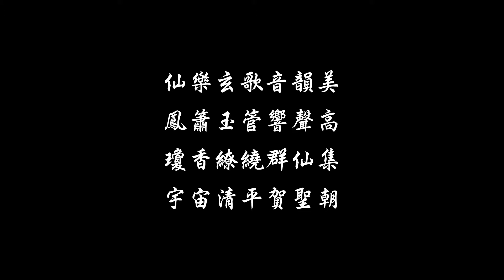甄舞集表演藝術舞蹈團《牛轉乾坤》－明妃曲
〈第三幕〉   明妃曲
孫悟空因為本身是妖精，去到天庭常常被其他神仙欺負，於是他忍無可忍大鬧天宮，激怒了玉皇大帝，玉帝偷偷派遣二郎神火燒花果山，六魔王對抗二郎神，不過二郎神武藝高強，難以逼退。

★★仙樂玄歌音韻美，鳳簫玉管響聲高。瓊香繚繞群仙集，宇宙清平賀聖朝。★★

宴設蟠桃猴攪亂，安天大會勝蟠桃。龍旗鸞輅祥光藹，寶節幢幡瑞氣飄。

灰燼-當塵埃落定，當一切歸於平靜
以當代舞蹈的心跳，從身體解放到靈魂觸動，如同熊熊大火，燃燒過後又留下了什麼。